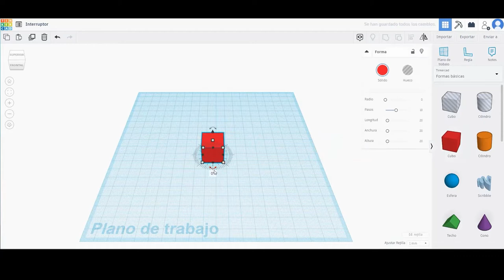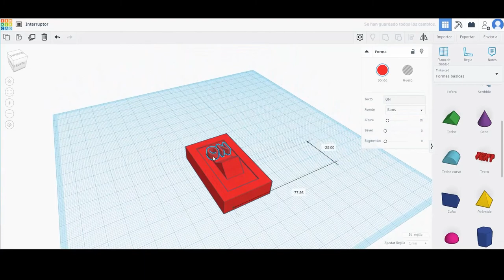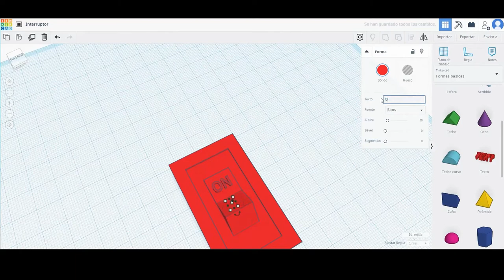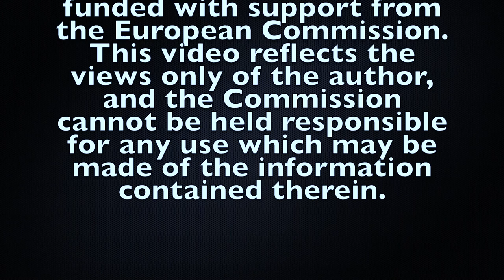Tinkercad Tutorial - Switch 3D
This a graphical representation of a 3d model of a Switch.